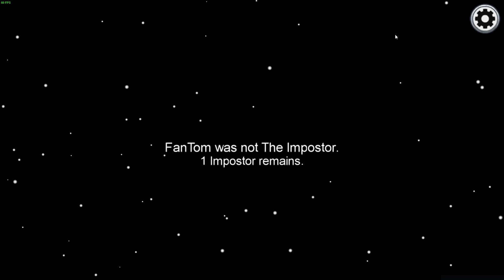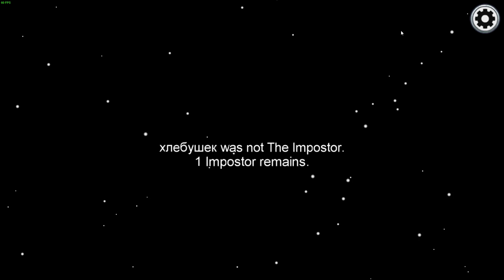300iq геймплей за импостора с другом долбоебом в among ass